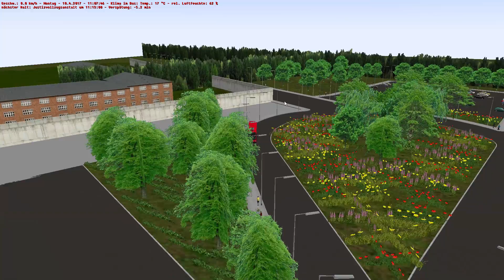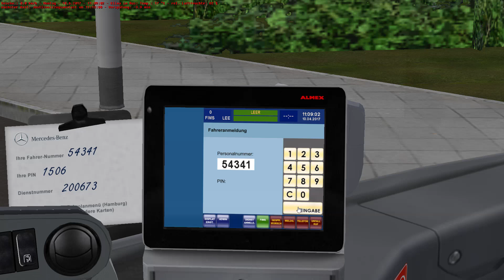OMSI 2 [60 FPS] - Map DÜSSELDORF mit dem C2 erkunden - Let's Play Omsi 2 [#327]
📌Let's Play OMSI 2 (2017) von/by Florian Kahle
🏙Map: Düsseldorf Linie 775
🚍Bus: Mercedes-Benz Citaro C2 Voith
🏁Linie/Line: 775: JVA → D-Rath S

The links which are marked with * are affilate Links. They are connected with the partnerprograms of Amazon or MMOGA and serve to find products faster. Depending on the success it will paid a commission if the links are used..